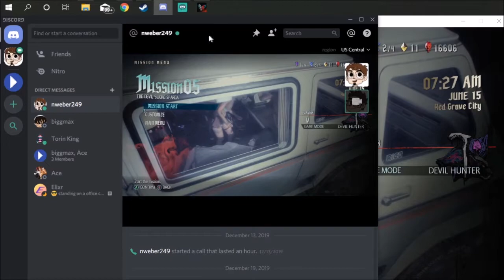Devil May Cry 5 Part 3: The Tentacle Episode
Chris and Nick fight all the bosses in part 3 of DMC5.